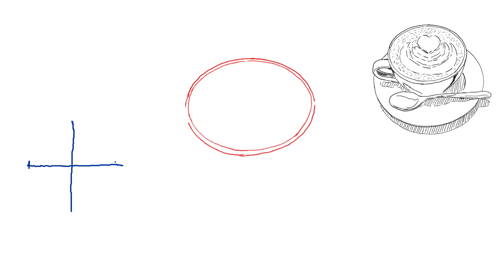【絵の描き方＆なぞり絵】コーヒーのイラストの描き方-How-to draw coffee sketch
■なぞり絵用PDFのダウンロードはこちら

■絵の描き方プレミアムレッスン動画

■TAKEPONが使用しているオススメ画材一覧
①液タブ（KANVAS pro 13）

③トレース台

④木炭鉛筆（STAEDTLERのMars Lumograph black）
　【Mars Lumograph blackセット】

　【鉛筆セット】
　　※このセットは、木炭鉛筆を含め
　　　鉛筆画に必要な硬度が一式そろっているので、
　　　これから鉛筆画を始める方にオススメです。

⑤芯ホルダー
　　2mmの替え芯を入れるホルダーです。
　　よく使う2B,4Bの鉛筆は、経済的で使いやすい
　　「芯ホルダー」をオススメします。

⑥芯ホルダー用替え芯（2mm芯）

⑦芯研器
　　ステッドラー製芯ホルダー専用の「芯を削る道具」です。

⑧擦筆（さっぴつ）
　　細かい部分をボカすのに使用する道具です。

⑨パステルブラシ（ストレート）
　　広範囲をムラなくボカしたいときに使用する道具です。

⑩ペン型消しゴム（mono zero 丸型）
　　細かい部分を消すのに便利な消しゴムです。
　　細密画には必須のアイテムですね。

⑪0.2mm シャープペン
　　目の周辺など、細かい部分のワンポイントの描き込みに
　　威力を発揮します。

　【orenznero（スチールボディ）】

　【orenz（プラスチックボディ）】

　【0.2mm替え芯（2B）】

⑫羽根箒（はねぼうき）
　　消しカスを手ではらうと、汗などで紙を汚すので
　　羽根箒をつかいましょう。

今回は、これから絵を始める人に向けた動画を作ってみました。

まずは、
　絵をやってみようかな
っていうとっかかりにしてもらえれば幸いです。

してくれると喜びます～♪(人´∀`)

■■■ 他にこんな動画もやってます！